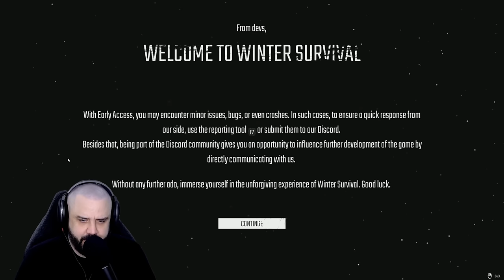A NEW SHOCKING WINTER SURVIVAL GAME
Winter Survival has finally released. Will it be any good?